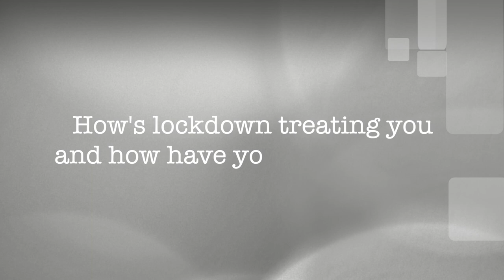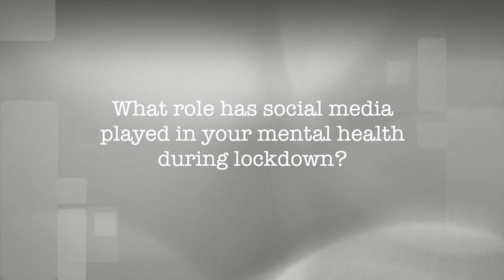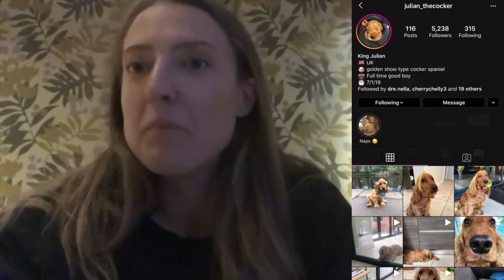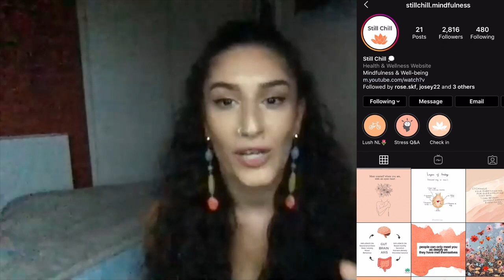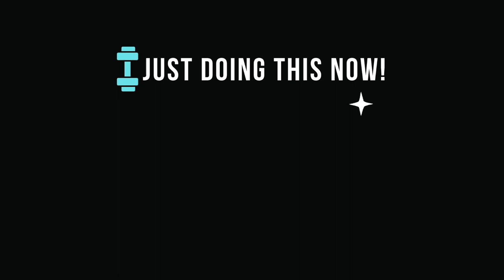Chatting lockdown motivation & self-compassion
In light of Mental Health Awareness Week in the UK, I decided to virtually sit down with friends from Bullpen Fitness and discuss how we're coping with lockdown under the watchful eyes of psychologist Rose Eskafi.

Thank You so much for watching, if you're interested in following an everyday athlete's journey and experience with fellow masters athletes from the world of CrossFit and functional fitness, please give this channel some love and subscribe!

𝐒 𝐨 𝐩 𝐡 𝐢 𝐞  🖤

JST DNG THS NW! Theme song: "My Way" by Danya Vodovoz

Enjoying my choice of music? Join Epidemic Sounds here ⇩

𝙵 𝚒 𝚗 𝚍  𝙼 𝚢  𝙵 𝚒 𝚕 𝚖 𝚒 𝚗 𝚐  𝙺 𝚒 𝚝  𝙷 𝚎 𝚛 𝚎  ⬇︎

► Sony A6400 Camera
► Rode Video Mic Pro
► Joby GorillaPod 3K grip
► SmallRig Cage Kit with Wooden Handle
► GoPro Hero 8
► Velbon Tripod

(❊ I make a commission on purchases made through these links)